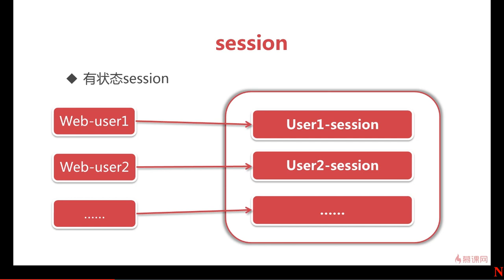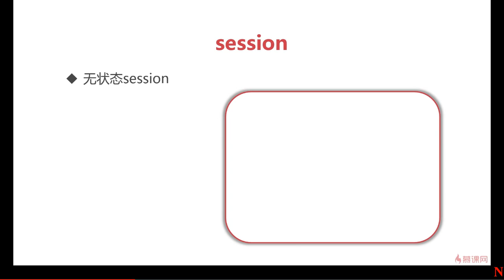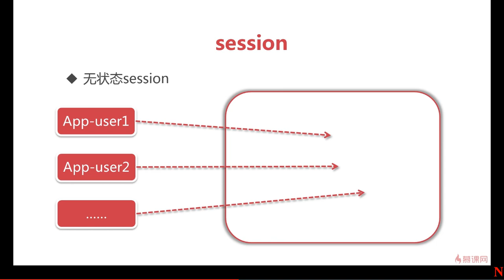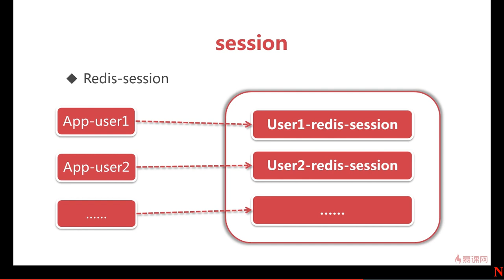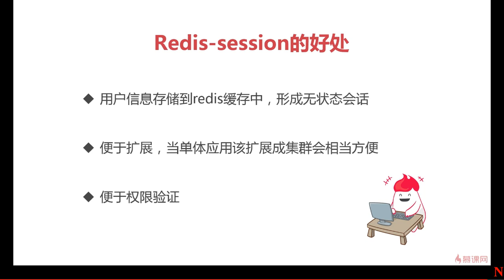5 12 有状态会话与无状态会话基本概念